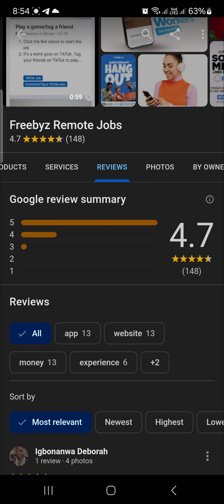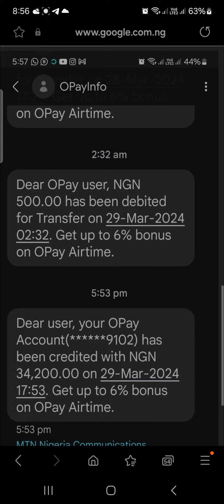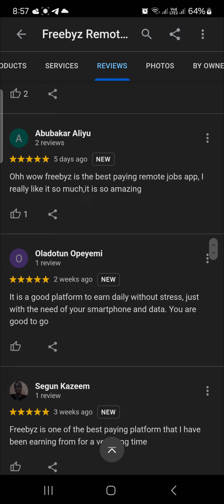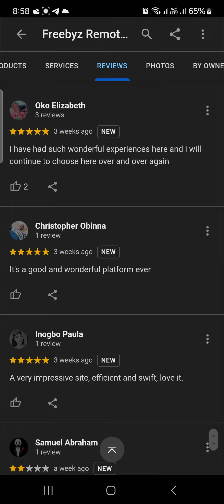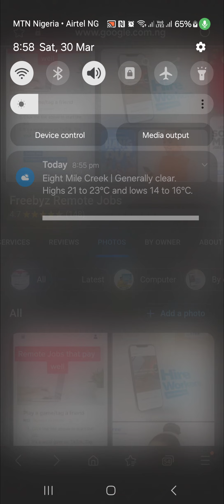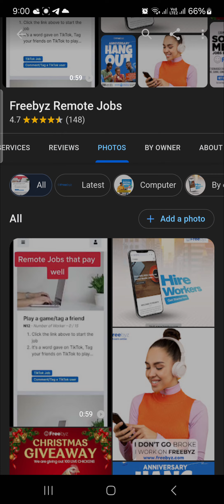HONEST REVIEW OF HOW I MADE OVER 30 THOUSAND NAIRA IN 3 DAYS DOING JOBS ONLINE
In this video, I'll take you through a lot of beautiful Google reviews about freebyz, a remote affiliate marketing website that pays you every day to do social media jobs like watching videos, sharing, etc. It is a very legit platform, and you should consider registering to make money online in 2024.

follow this link to register on the website and start making money now

Tags: How to make money online 2024 on the phone
how to make money online on your phone 2024
how to make money online 2024 as a student
how to make money online 2024 south africa
how to make money online in africa 2024
how to make money online 2024 in age 14
how to make money online 2024 baby trading
how to make money online 2024 by watching ads
how to make money online 2024 bd
how to make money online 2024 by playing games
how to make money online 2024 bangla
how to make money online 2024 beezy trade
how to make money online 2024 for beginners
how to make money online using chatgpt 2024
how to make money online with chatgpt in 2024
how to make money online 2024 money flow academy
how to make money online 2024 from home
how to make money online in nigeria for free 2024
how to make money online by playing games 2024
how to make money online 2024 without investment malayalam
how to make money online 2024 in naira
how to make legit money online in nigeria 2024
how to make money online without investment in nigeria 2024
how to make money online, 2024 pivot online